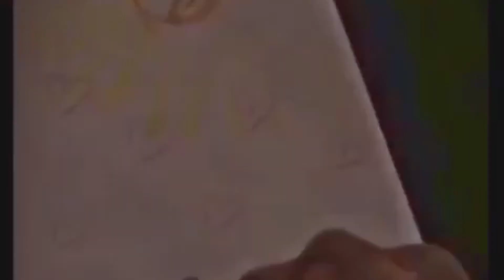Я хочу отдать тебе почку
отрывок из кино фильма про любовь Христа к людям